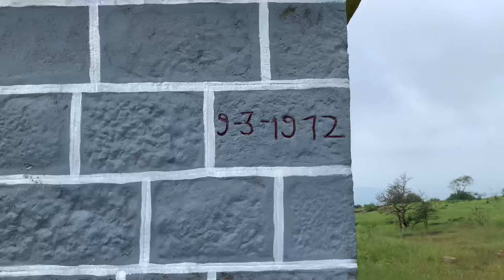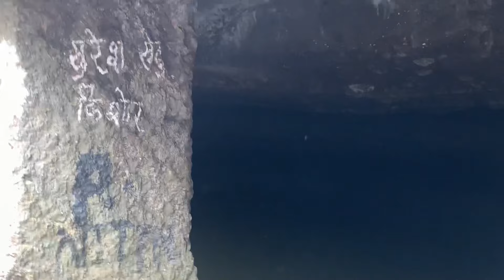Kohoj Fort Trek Palgher | कोहोज किल्ला 🏰 VLOG NO :- 3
🙏* chatrapati shivaji maharaj ki Jay *🙏

& DO TURN ON BELL NOTIFICATION A🔔

If you Like Today's Video Then Please hit that "Like"
button,
It's My Youtube Video I Hope You will Shower The Same
Love & Respect As You Are Giving Me on Instagram
Drop Your Valuable Feedback In Comment Section (It's All
Your's)